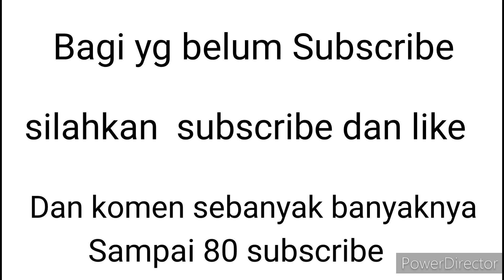terimakasih yg sudah subscribe youtube ini sampai 70 yaa